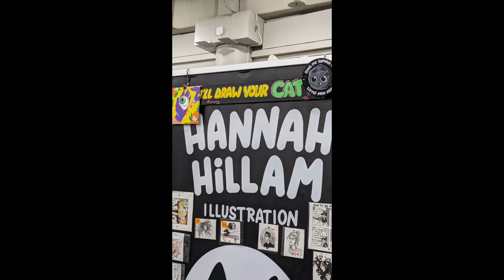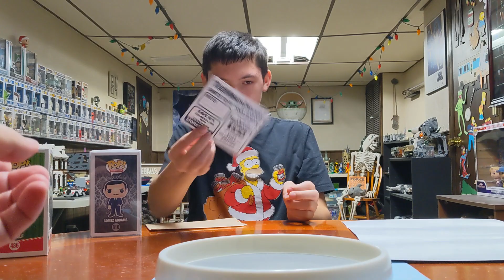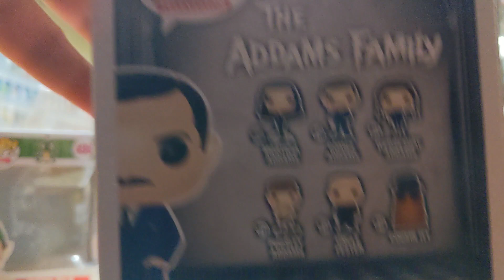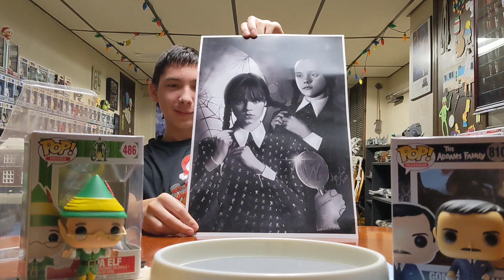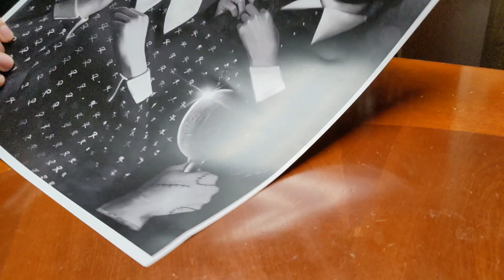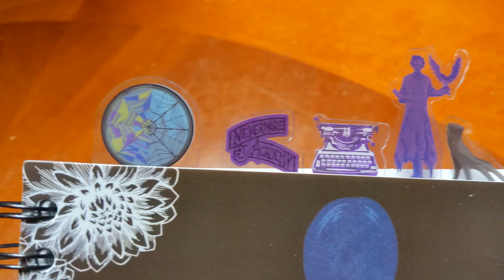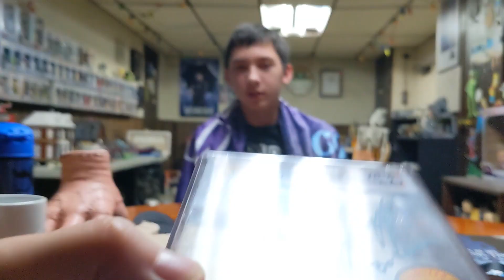New York Comic Con 2023 - Friday and Sunday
This year we spent two days at nycc2023 Friday Daddy Jawsome went and Sunday we both went. Here is our complete video from both days.